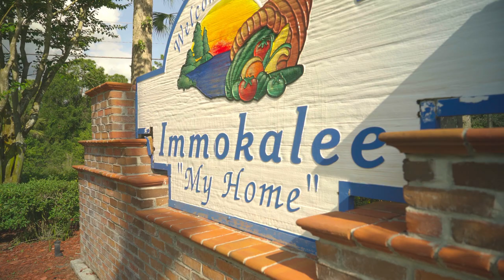Trailer - Planting Seeds for the Future: The Story of the Coalition of Immokalee Workers